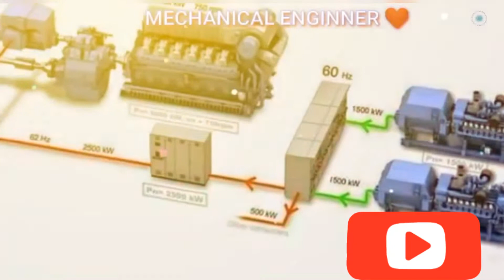Mechanical Engineering what's up status Boy